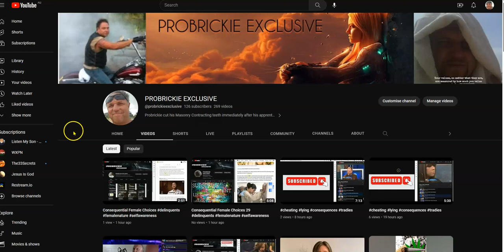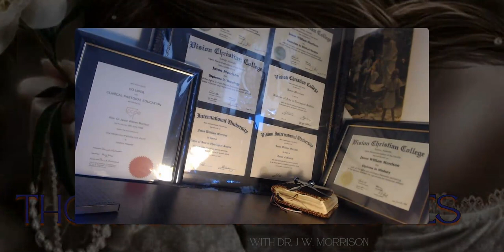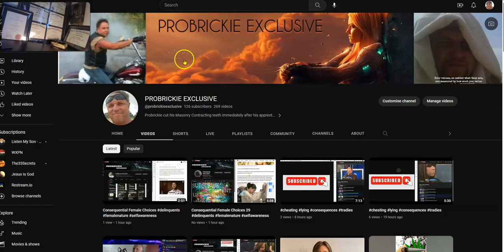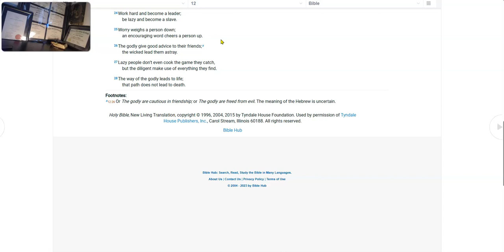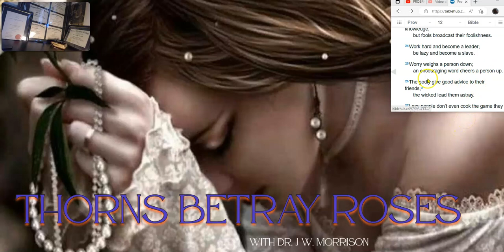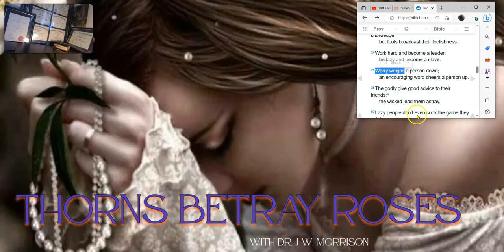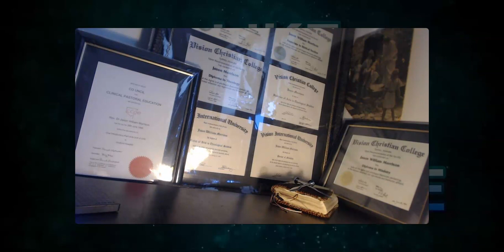Relationship Breakdown Prevention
How to avoid a the damage of a Relationship break down.